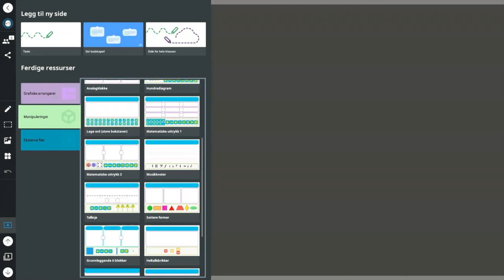Sett inn ny side i tavla på SMART Board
Sett i ny side i tavla på SMART Board. Sett inn en blank side, velg mellom maler med tankekart, tabeller og diagrammer, eller ta i bruk digitale konkreter til ulike fag.